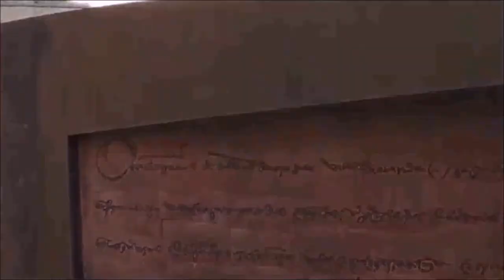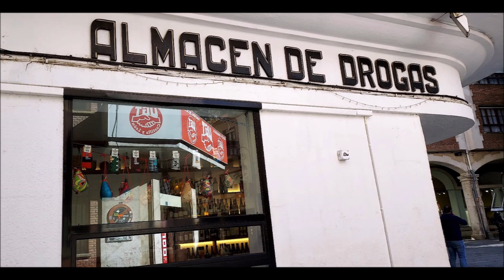Un paseo hasta el final por el pasado en Aranda de Duero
Hasta el fina!